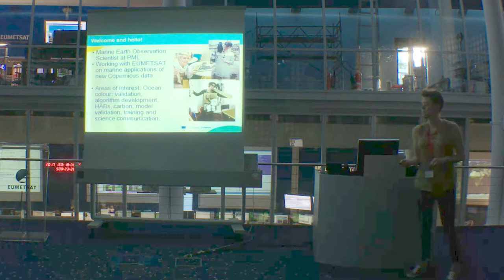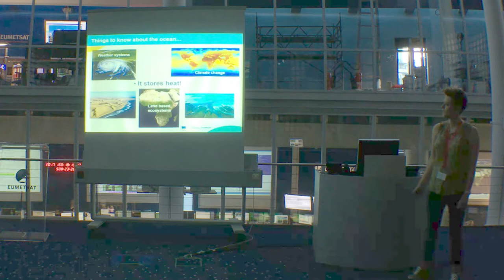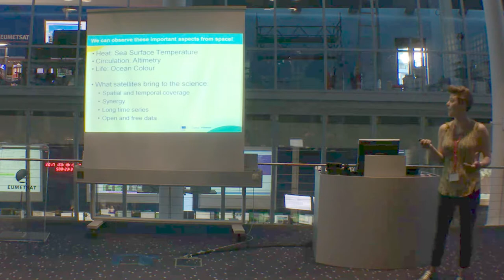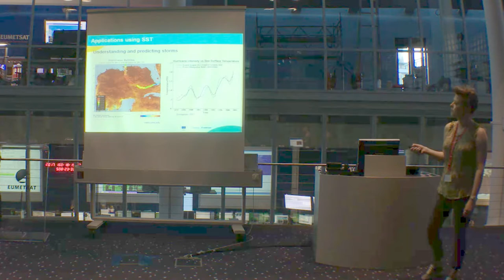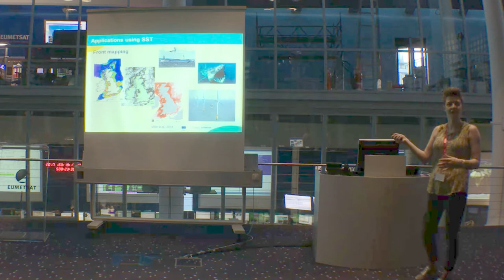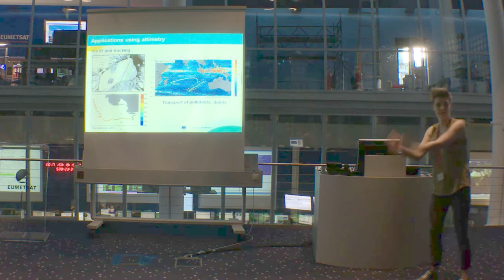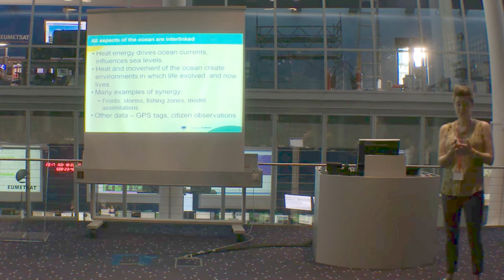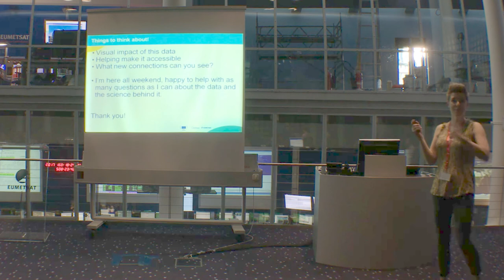Hayley Evers-King: Plymouth Marine Lab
why is weather data so important? There is no doubt that weather plays a major role in all human life, and extreme variations cause personal distress, disrupt economies and can even destroy life. But how do you turn the raw data from a weather satellite into knowledge and how can prediction help to shape the understanding of climate change?